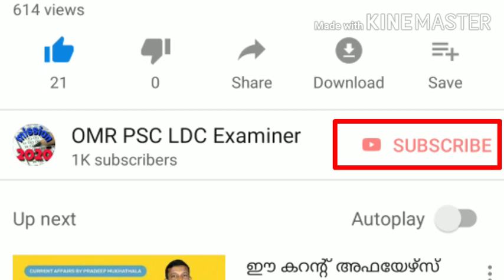ജില്ലകളിലൂടെ - പാലക്കാട്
101 Question paper series ല്‍ ഇട്ടിട്ടുള്ള 6 മുതല്‍ 18 വരെയുള്ള ചോദ്യപേപ്പറുകള്‍ ഉത്തരങ്ങള്‍ സഹിതം കാണാത്തവര്‍ക്കായി.. 👇🏻

OMR